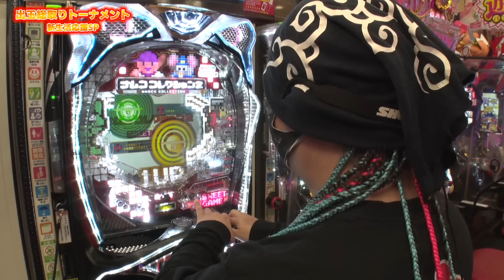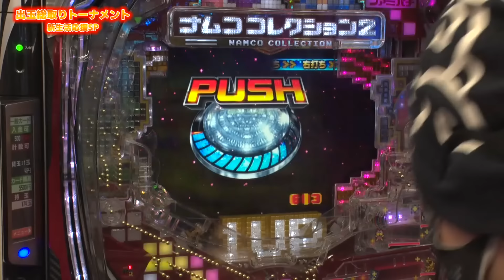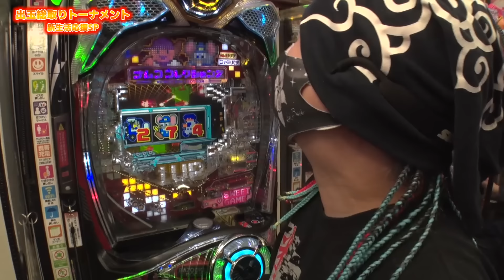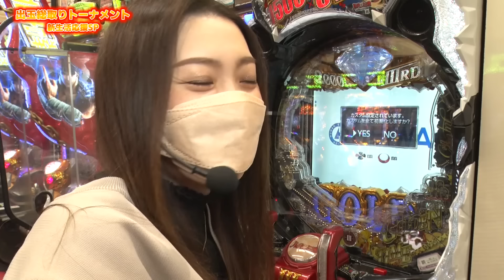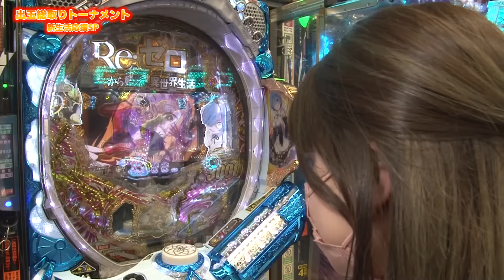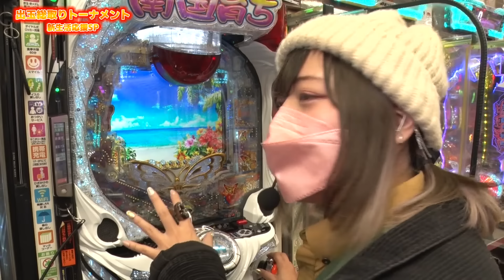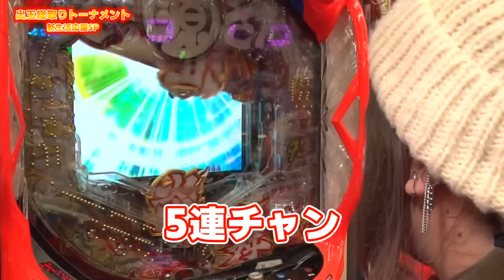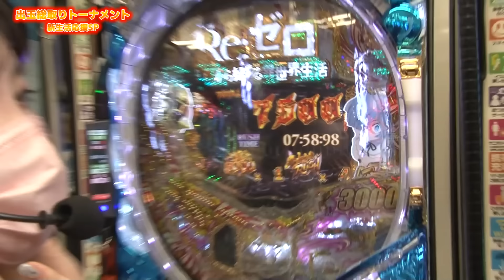【あなたの出玉は私のもの…!!】出玉総取りトーナメント[貴方野チェロス][大水プリン][源ぴかる][東條さとみ][パチンコオリジナル実戦術SP編集部]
【企画内容】
みんなの合計出玉相当の賞金を総取り！ オリ術系雑誌
定番の夢のトーナメント企画です!!

【商品情報】
パチンコオリジナル実戦術EX Vol.19（2022年4月28日発売）

【出演者】
貴方野チェロス

【実戦機種】
PAナムココレクション2 スイートゲームver.
Pフィーバー機動戦士ガンダムユニコーン
キュインぱちんこ P南国育ち デカパトver.

ガイドワークスオンラインショップ